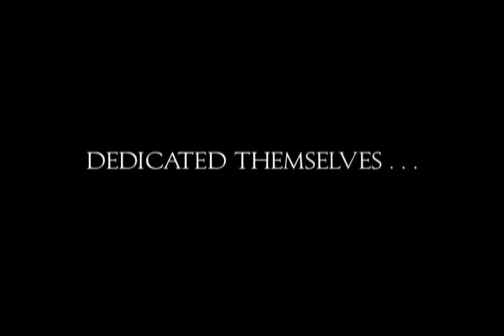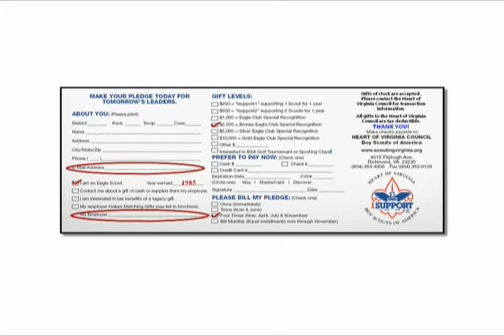Friends of Scouting 2013 unit presentation dvd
Friends of Scouting video for family presentations 2013